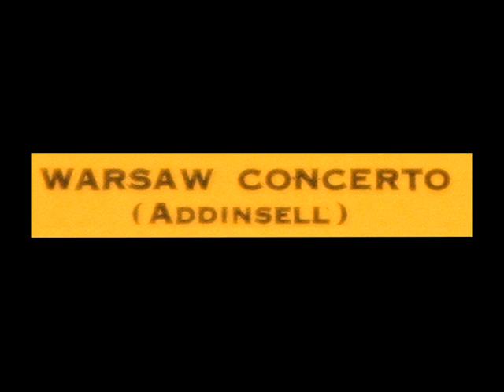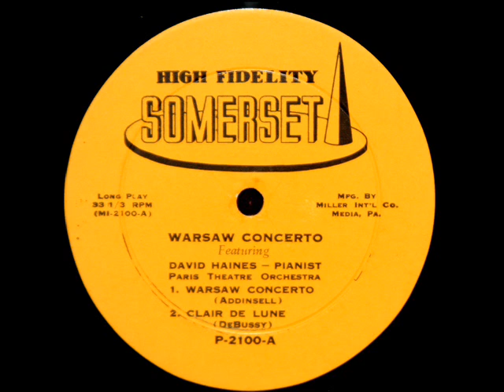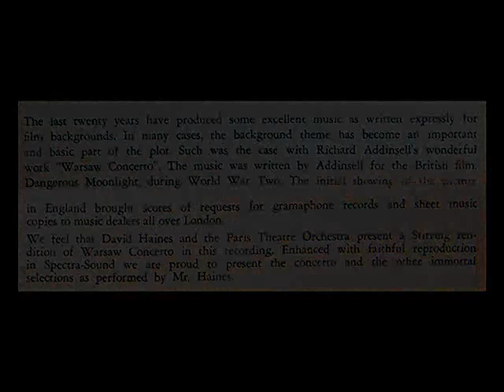Addinsell / Sondra Bianca, 1963: Warsaw Concerto - Paris Theater Orchestra (Vinyl LP)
Richard Addinsell's Warsaw Concerto, performed in this 1962 recording by Sondra Bianca, who employed the alias "David Haines."

Somerset, catalogue number P-2100.